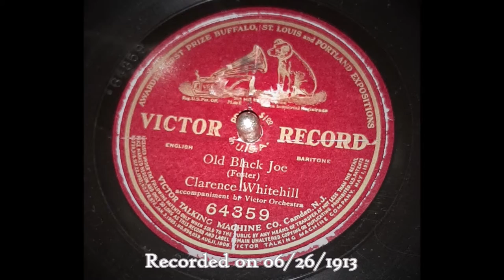"Old Black Joe" by Clarence Whitehill (Victor Red Award Label)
Played on my 1922 VV-VIII phonograph.